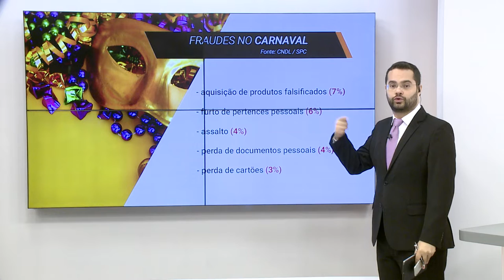Ipem-SP orienta foliões sobre cuidados na compra de produtos para o Carnaval